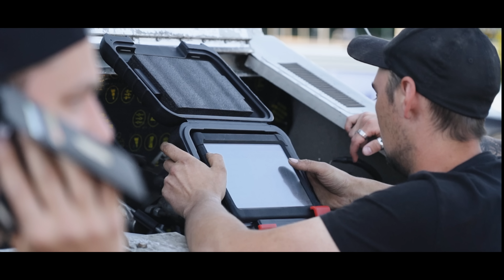NÄR JÄRUDDS BEHÖVER MECKHJÄLP SÅ STÄLLER MAN UPP!